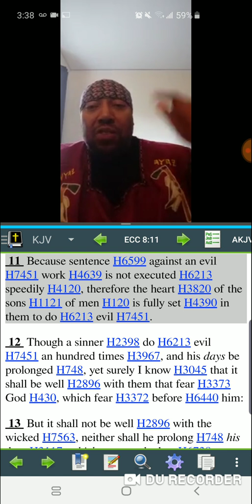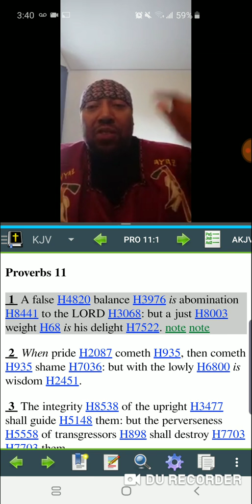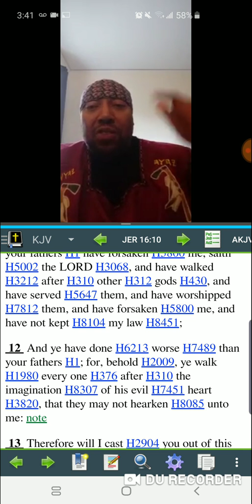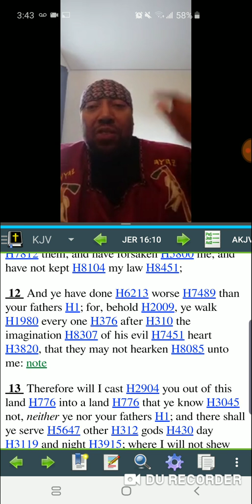GMS: "Do as tho wilt" is NOT of the truth